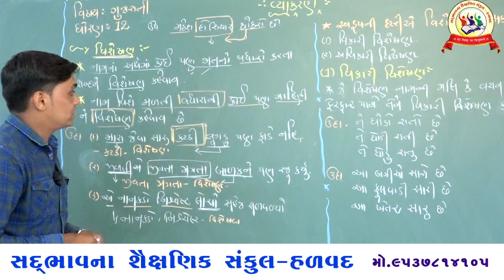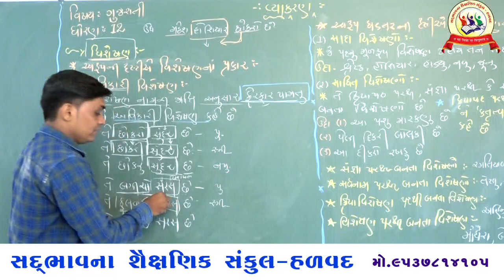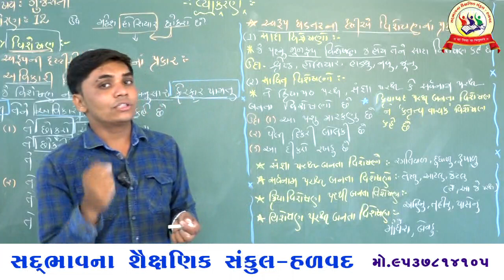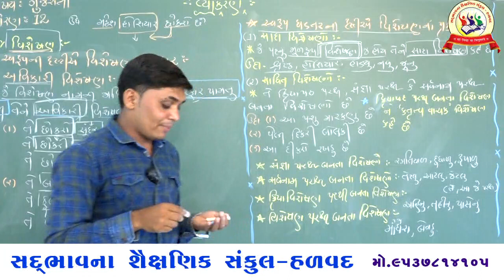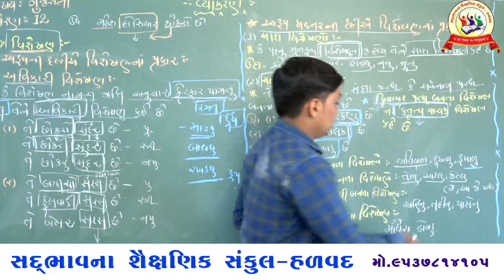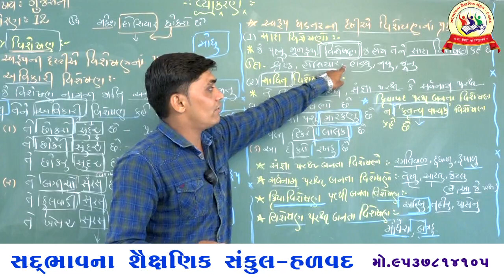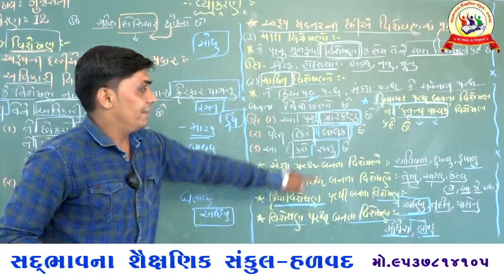સદ્દભાવના સ્કૂલ હળવદ , ધોરણ 12 કોમર્સ , ગુજરાતી , વ્યાકરણ , વિશેષણ PART-4